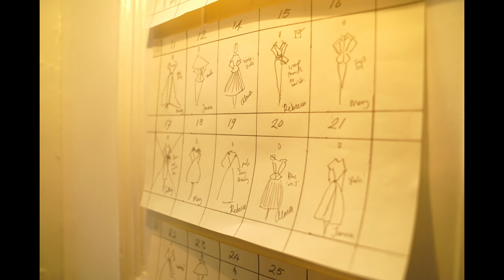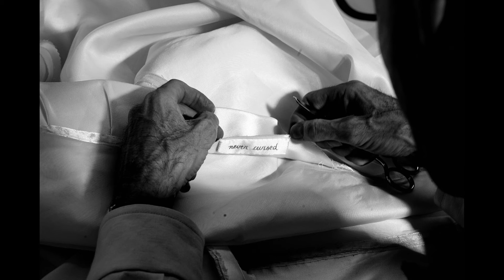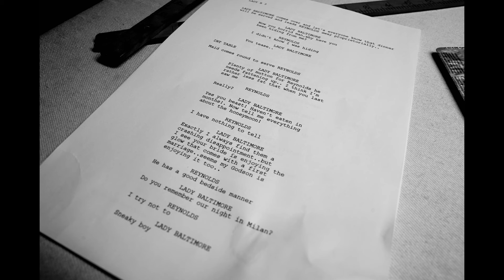PHANTOM THREAD | Behind the Scenes (with unreleased demos by Jonny Greenwood)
PHANTOM THREAD is available now on Digital, Blu-ray Disc and DVD.

Set in the glamour of 1950’s post-war London, renowned dressmaker Reynolds Woodcock and his sister Cyril are at the center of British fashion, dressing royalty, movie stars, heiresses, socialites, debutants and dames with the distinct style of The House of Woodcock. Women come and go through Woodcock’s life, providing the confirmed bachelor with inspiration and companionship, until he comes across a young, strong-willed woman, Alma, who soon becomes a fixture in his life as his muse and lover. Once controlled and planned, he finds his carefully tailored life disrupted by love.

Written and Directed by Paul Thomas Anderson. Starring Daniel Day-Lewis, Lesley Manville and Vicky Krieps. Music by Johnny Greenwood.